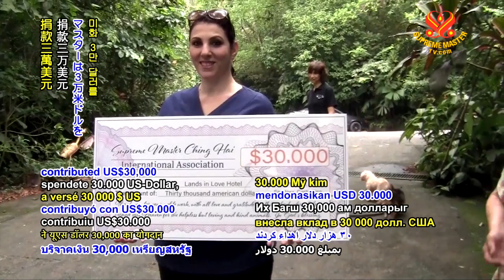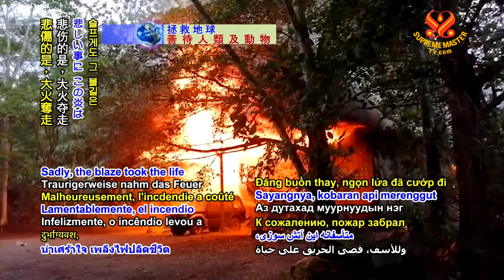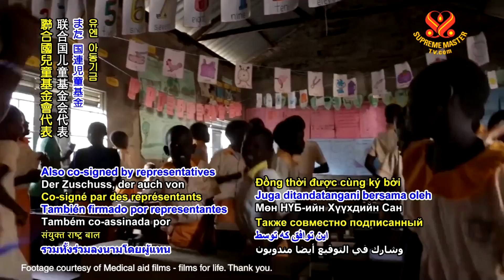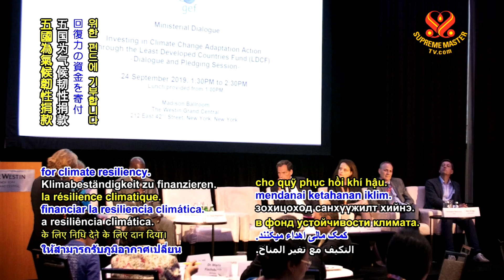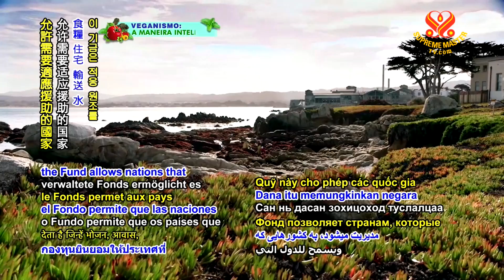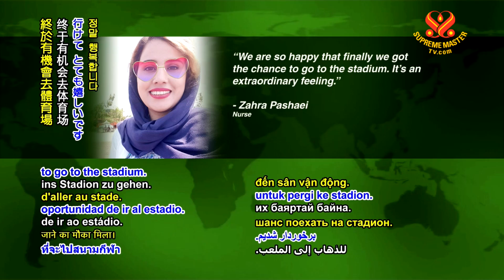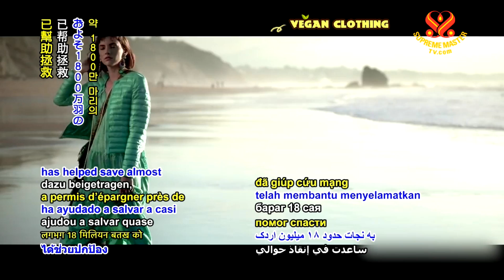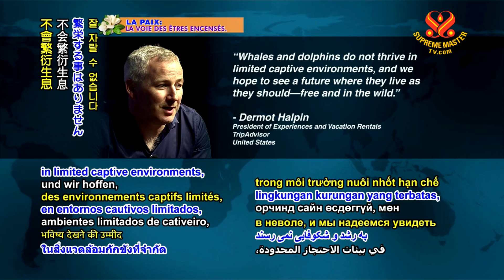#791 Watch Good News to Learn English 看新聞學英語(馬其頓與泰國口音) 20191203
Our Beloved Supreme Master Ching Hai generously contributes to animal rescue organization in Costa Rica
我們摯愛的清海無上師慷慨捐贈哥斯大黎加動物救援組織；

Sudanese children receive education funding
蘇丹兒童獲得教育資金；

五國捐款助全球減緩氣候變遷；

Chinese city broadens parklands to safeguard environment
中國城市為保護環境擴大綠地面積；

Iranian women allowed to enter football stadium
伊朗婦女獲准進入足球場；

Vegan clothing brand to create cruelty-free cold weather gear
純素服裝品牌打造零殘忍禦寒衣物；

TripAdvisor stops promoting sea entertainment parks.
「貓途鷹」旅遊網站停止銷售海洋公園門票。